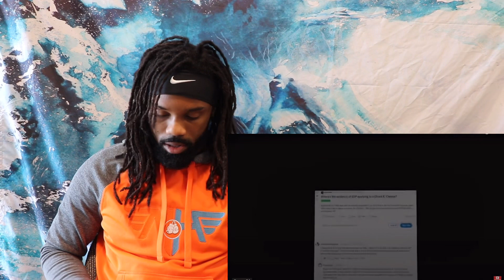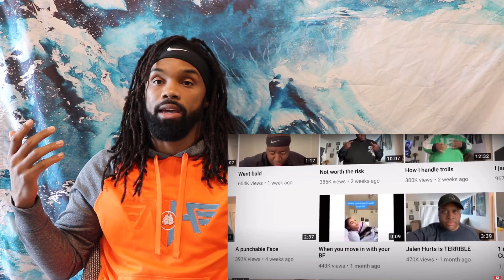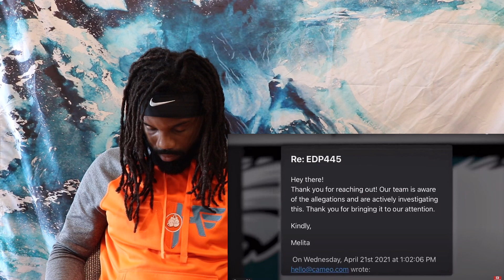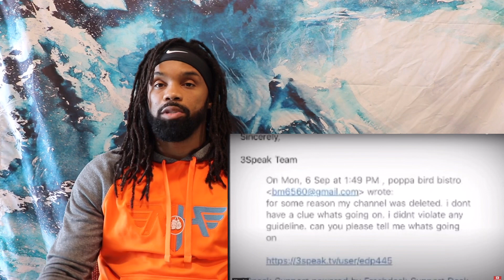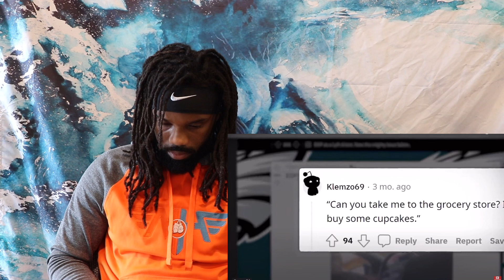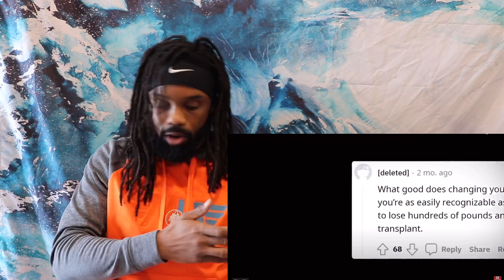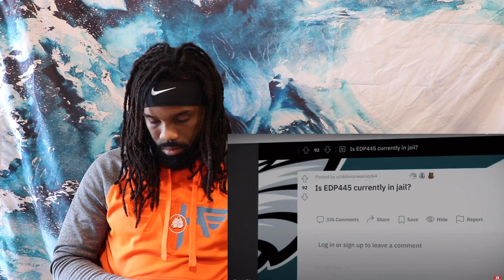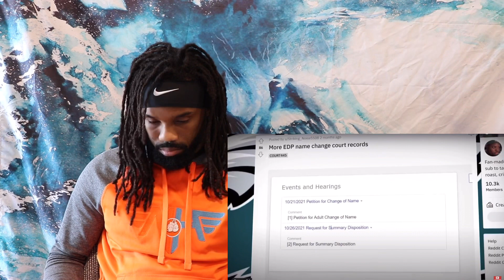EDP445 life is in shambles! He’s truly hit rock bottom!